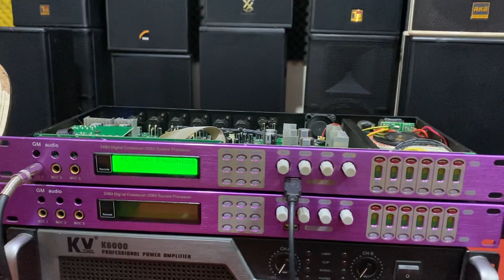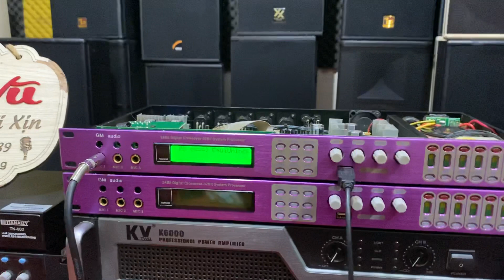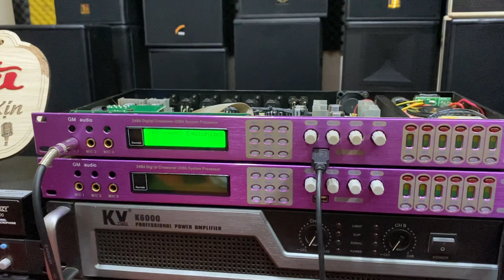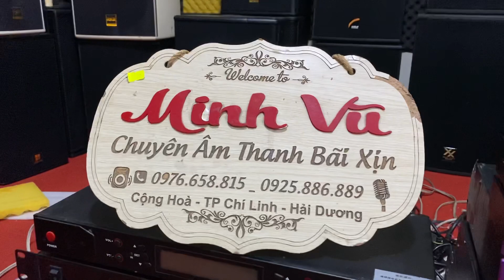Huyền thoại vang số x6.hàng bãi xịn đẹp xuất sắc. Minh vũ 0976658815